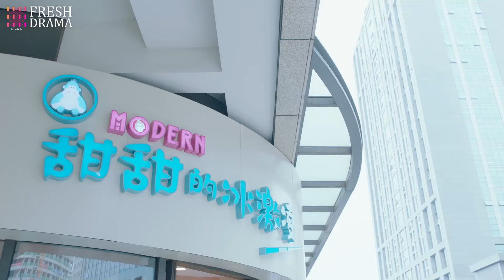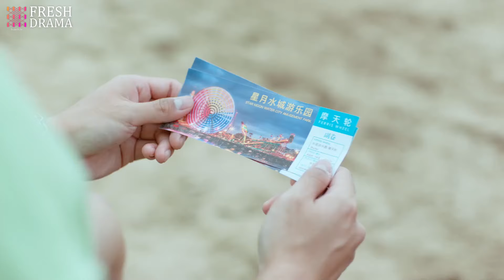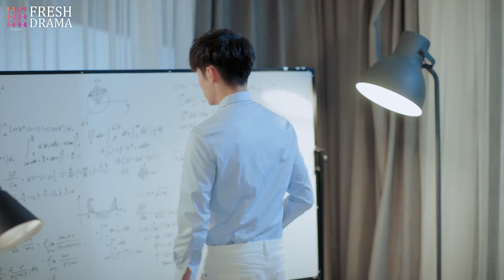[ 💕Super Sweet Story ] Addicted to You EP05︱Zhao Yiqin, Ding Yiyi | CDrama Base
Synopsis:
Tian Tian, an adorable fresh graduate meets Su Mu, an aircraft designer with aphasia accidentally. One day Su Mu’s drone flew into Tian Tian’s house by mistake. Thinking that no one was home, he climbed over the wall trying to get his drone back. However, he saw Tian Tian taking a bath and almost "naked", which made them be mistaken for a married couple by the security! Besides, life is full of surprises. Only the special ice cream made by Tian Tian can magically make Su Mu speak smoothly again. So Su Mu moves to her opposite house and requests her to make ice cream for him personally every day. Thus, sweetness starts to penetrate their lives when being together...

Episodes: 22

Genres: Comedy, Romance, Life, Drama

Subtitles: English [CC]

Audio languages: Chinese

Director: Tian Tian

Starring:
Zhao Yiqin as Su Mu
Ding Yiyi as Tian Tian
Pan Ziyan as Mi Ya
Liu Yancheng as Li Di